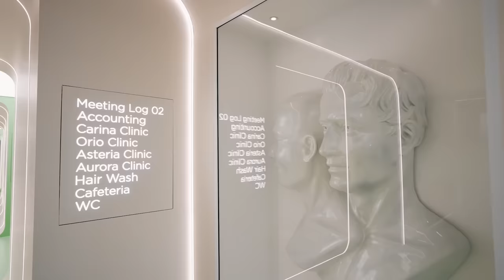David's Journey: Hair Transplant from UK to Istanbul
David from the UK chose Hair of Istanbul for his hair transplant after noticing his receding hairline since his late teens. Encouraged by a friend's successful results, he found our clinic to be a more affordable and professional option compared to those in the UK.

From the initial consultation to the design process, David experienced seamless, well-informed care, ensuring a natural look. He appreciated the comprehensive support, including airport pickup, a comfortable hotel stay, and ongoing aftercare.

David's story highlights our dedication to exceptional care and results. If you're considering a hair transplant, let his journey inspire you to take the next step with Hair of Istanbul.

Shorts ↴